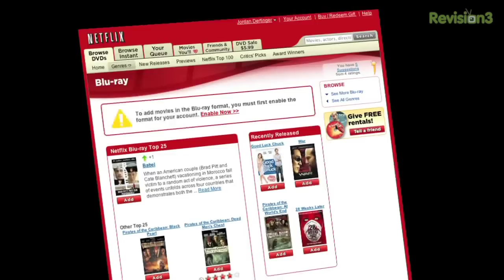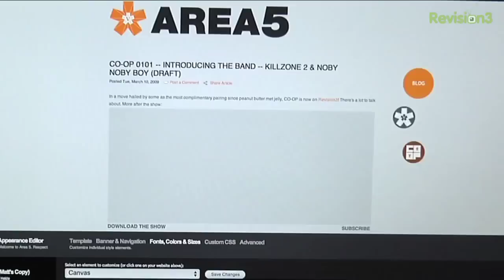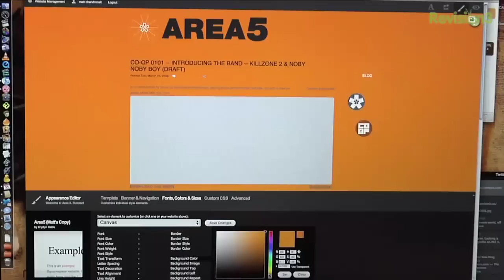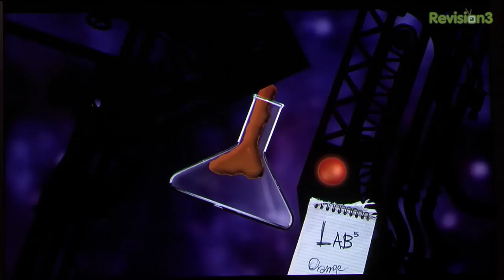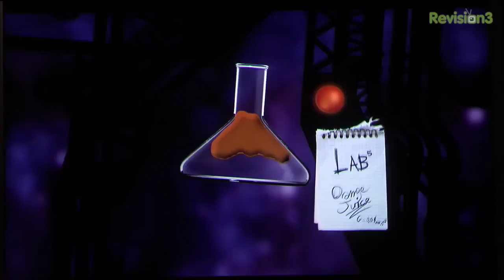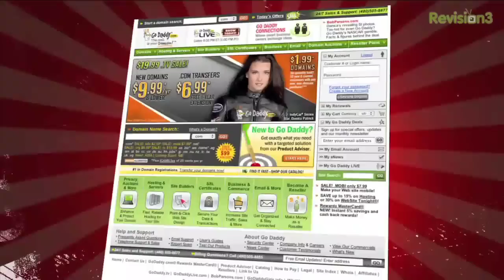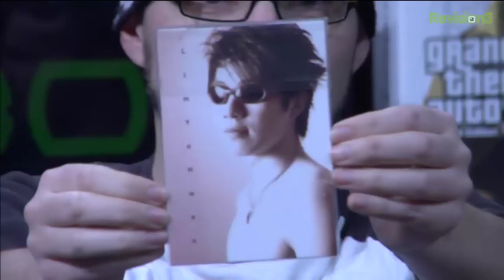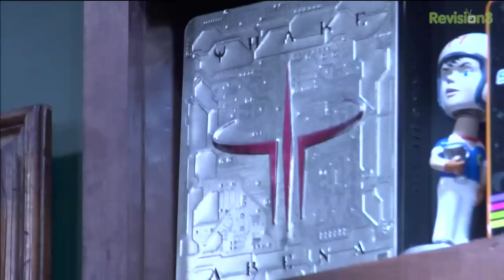CO-OP Live 0102, Sooo Indie! - CO-OP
We're experimenting today with all-live gameplay. Come on it and chat with us as we play the delightfully delicious The Misadventures of P.B. Winterbottom and two awesome Independent Game Festival finalists Monaco and Puddle. Ryan was an IGF judge for the festival this year so he's got some unique perspectives to share. Remember, once the show starts, tweet your questions to @COOP_live and we'll have Jason here collating the best. Well, Jason's opinion of what's best anyway!